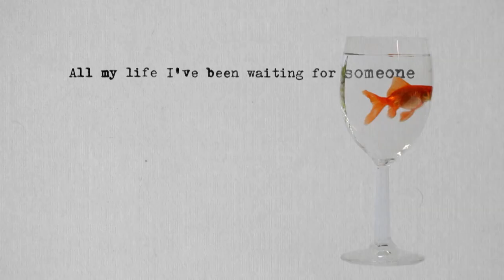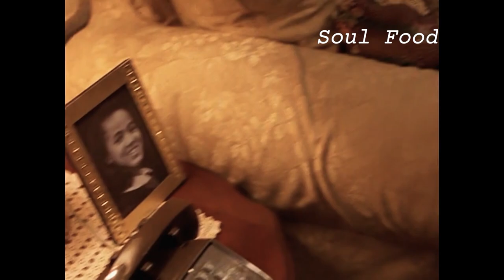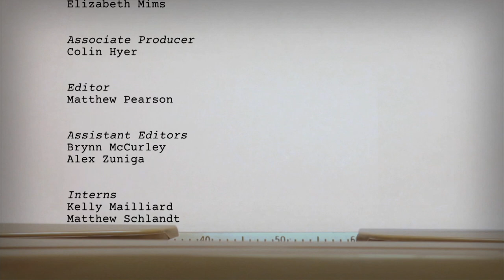On Story 1006: A Conversation with Felicia D Henderson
This week on On Story, we’ll hear from writer and producer Felicia D. Henderson on her 25-year television career, which includes Family Matters, Soul Food, Sister Sister, and The Quad, as well as current hits The Punisher and Empire. Henderson discusses navigating the shift from writer to showrunner, finding inspiration in everyday life, and exploring relationships through film.